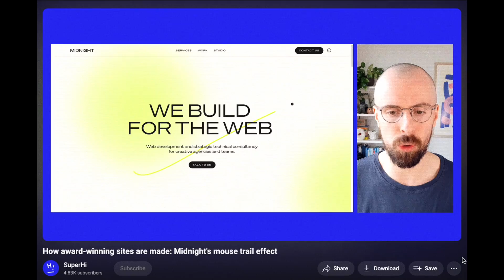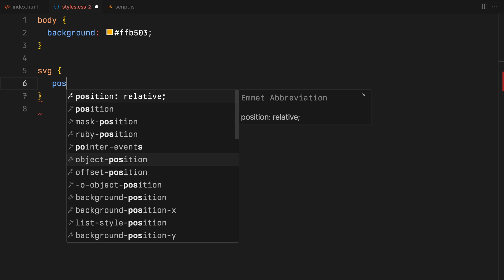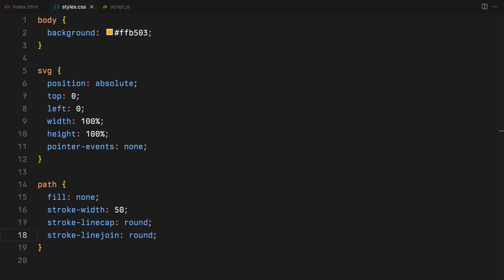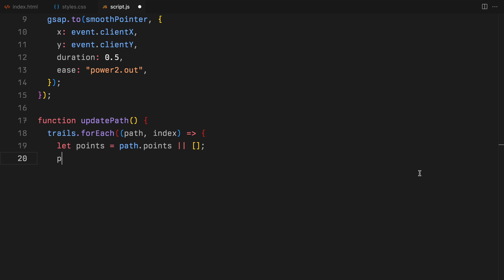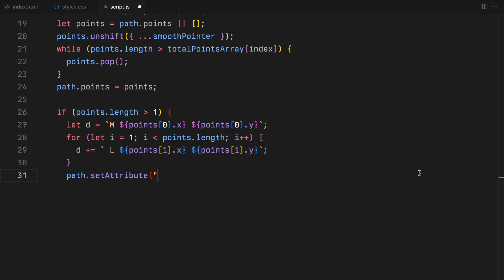The Mouse Trail Effect That Beats All Others, Seriously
Learn how to code a cool mouse trail animation that follows your cursor with Vanilla JS and SVG!